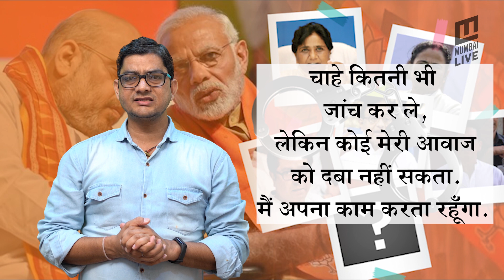BJP के निशाने पर अब कौन?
भारतीय राजनीति में इस समय विपक्ष की स्थिति राजेश खन्ना की फिल्म ‘आनंद’ के इस डायलॉग पर बिलकुल फिट बैठती है.